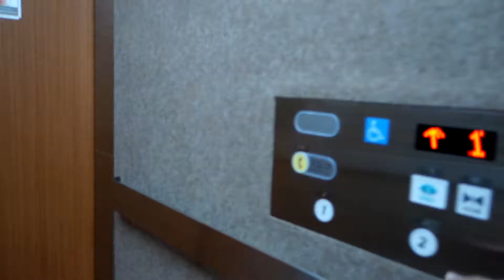Nasceu, A Manu chegou !!!